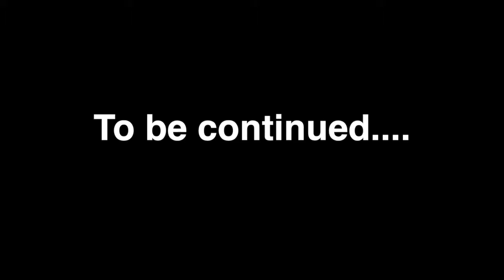I DON'T NEED FOOD!!! | Nameless Episode 2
Teenage priorities, man.